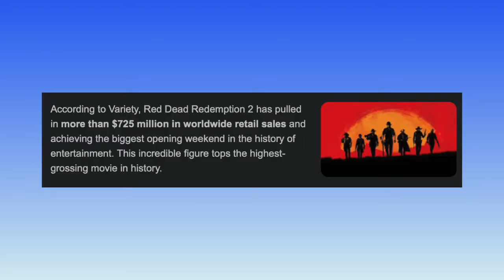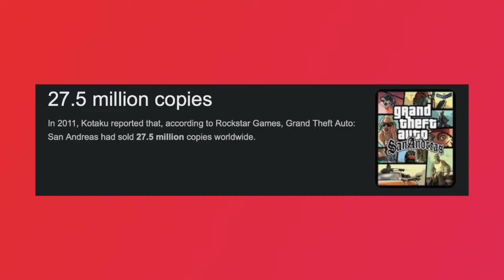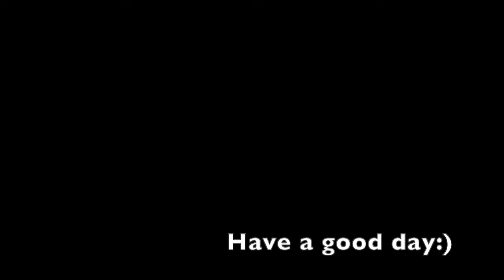BULLY: AN UNDERRATED MASTERPIECE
Hello everyone. Sorry for the delay in videos. I spent more time on this one because I love the game Bully so much. I wanted to be careful with it. Normal videos will resume I hope ye enjoy.